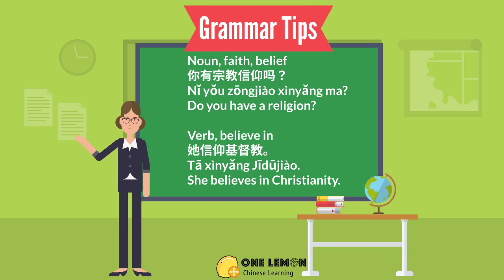Learn Chinese through FUNNY jokes/dialogues-HSK 6 Vocabulary | Advanced Chinese-信仰-belief, faith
Are you ready to learn daily life Chinese conversation/dialogues with a lot of fun? Do you want to understand Chinese people and talk like a native? We'll help you improve your listening and speaking skills for free!
We’ll practice HSK 6 vocabulary through short and SUPER FUNNY conversations/dialogues/jokes. You’ll also learn how to use the important grammar points or expressions in this one minute video. Welcome to watch other jokes on our channel. Learning by jokes is the best way to learn Mandarin online!
Also, do us a favor to LIKE our video if you enjoy it!